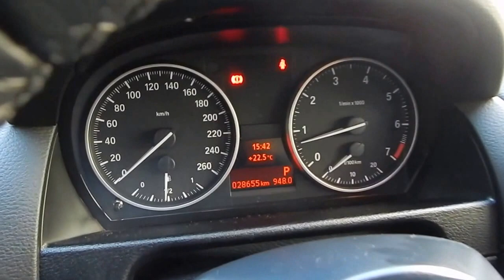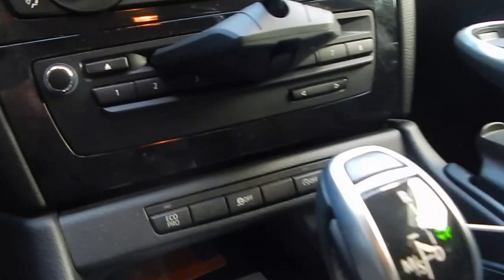BMW X1 Drive 2.0T